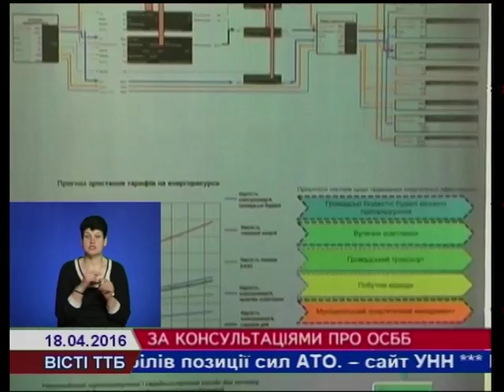Все про ОСББ розкажуть в ресурсному центрі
Кілька місяців залишилось до масштабного комунального перевороту. Усім жителям багатоповерхівок до 1 липня потрібно визначитись, хто  буде надавати послуги з утримання будинку.  Сьогодні законодавець пропонує нам не багато варіантів  вибору управителя будинком. Або зорганізуватись в ОСББ або залишитись під господарюванням колишніх ЖЕКів. Тим, хто наважиться заснувати ОСББ, але не знає як це зробити,  допоможуть фахівці новоствореного ресурсного центру.